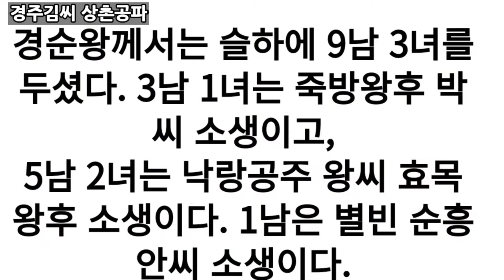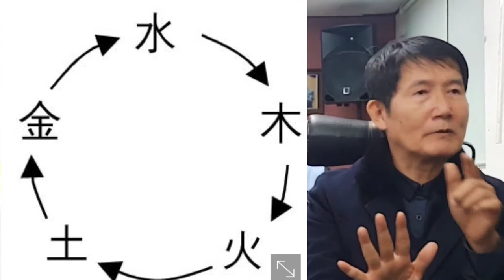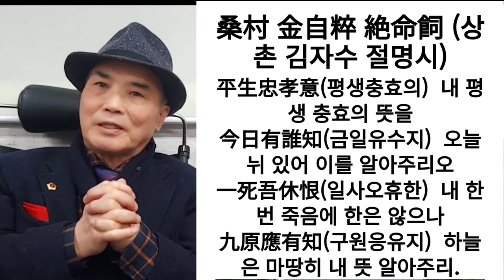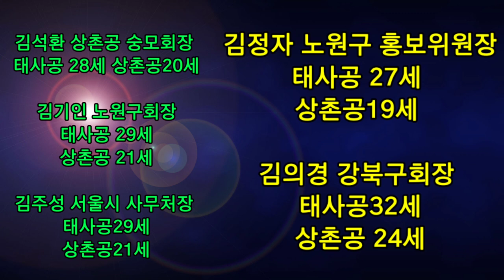경주김씨 경순왕 후손 서울 노원 종친회에서 일가 분들을 보고파 합니다.게림공파.상촌공파.경주김씨 일가분들의 족보를 찾아드립니다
김정자 노원구 홍보위원장
태사공 27세 상촌공19세

김석환 상촌공 숭모회장 태사공 28세 상촌공20세

김기인 노원구회장
태사공 29세
상촌공 21세

김주성 서울시 사무처장 태사공29세
상촌공21세

김의경 강북구회장
태사공32세
상촌공 24세

많이 모여요